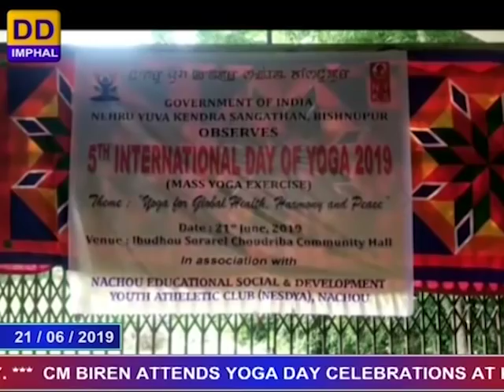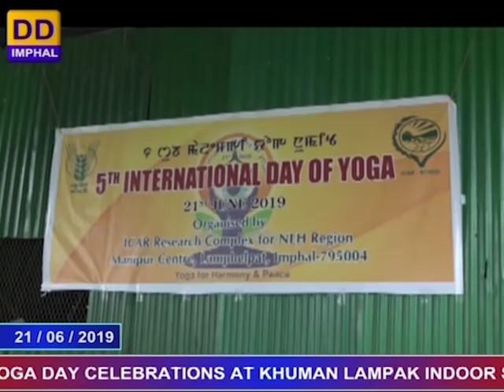DDNEWS IMPHAL, MANIPURI PAO, 21ST JUNE 2019